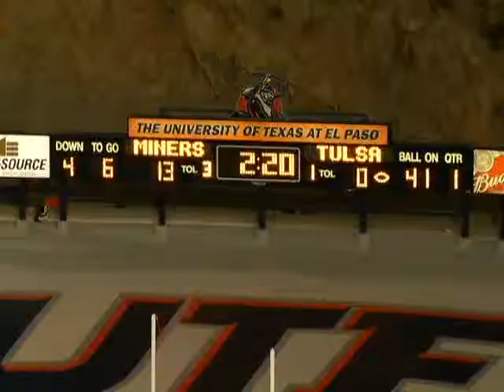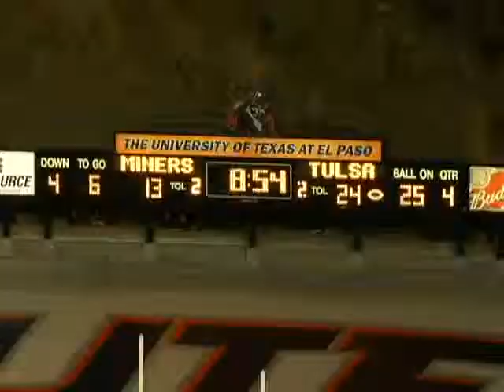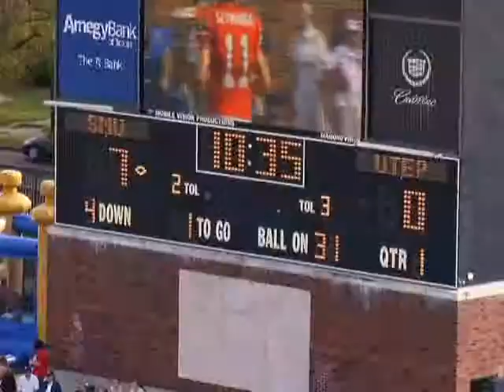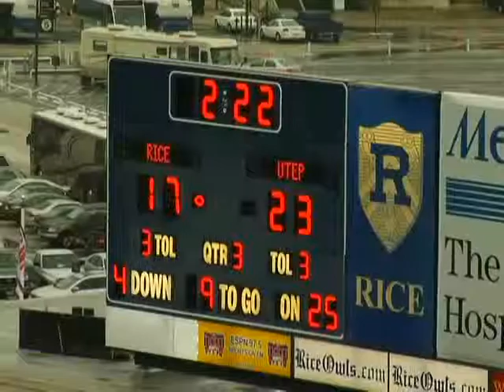tufick shadrawy st part 3 2008-09.wmv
a few special teams